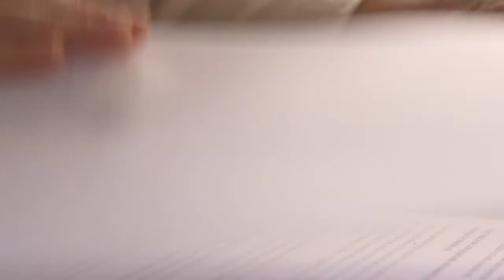Why choose the Auckland Law School for your PhD study?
If you are considering PhD study, the Auckland Law School has a wealth of staff well regarded in a wide range of subject areas.